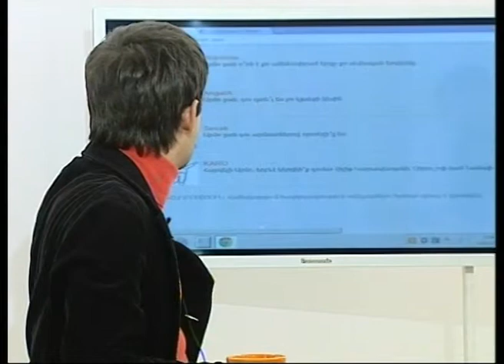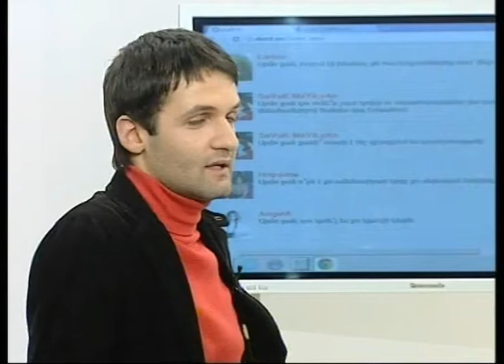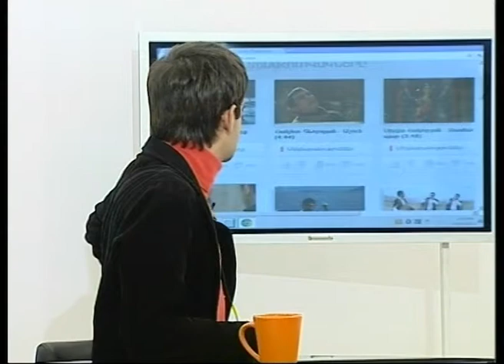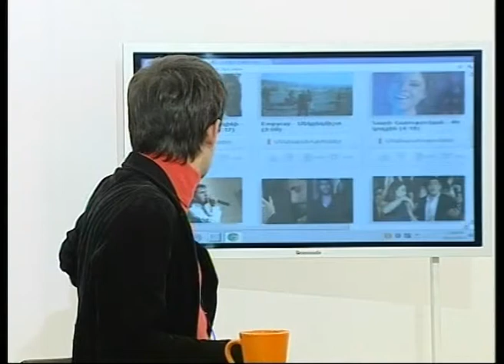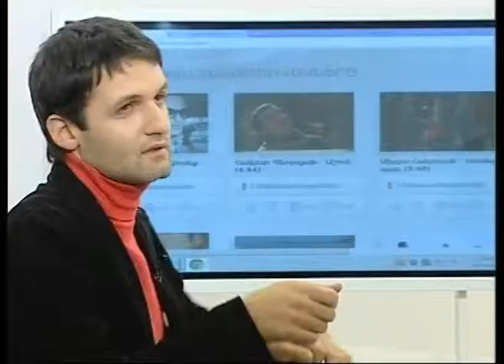Armo Interview [part 2]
Ակորդի հյուրն է երգիչ Արմոն, ով ներկայացնում է իր նոր տեսահոլովակի պրեմիերան: